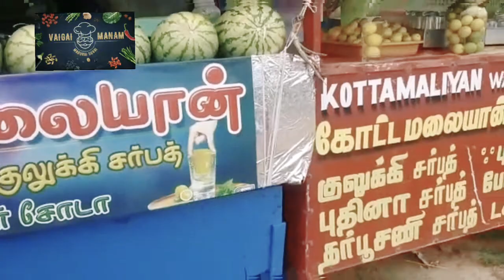கேரளா குலுக்கி சர்பத்|Kerala Guava Kulukki Sarbath in Tamil|Guava juice|Summer drink |street food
Today we are going to make one Summer cool Drink..its with  totally different taste and making in a totally different method..Enjoy this special drink from Kerala Juice Stall..

Kulukki means=Shaken

Benefits of Guava:
1. Immunity Booster
2. Lowers Risk of Cancer
3. Diabetes-Friendly
4. Heart Healthy
5. Treats Constipation
6. Improves Eyesight
7. Guava During Pregnancy
8. Beats Toothache
9. Stress-Buster
10. Good for Your Brain
11. Weight Loss
12. Cough and Cold
13. Anti-Ageing Properties
14. Improves Complexion
15. Improves Texture

Guava juice is a great source of Vitamin C which helps one fight against high blood pressure. It acts as an antioxidant which protect you from chronic diseases. It also helps reduce the risk of heart diseases.